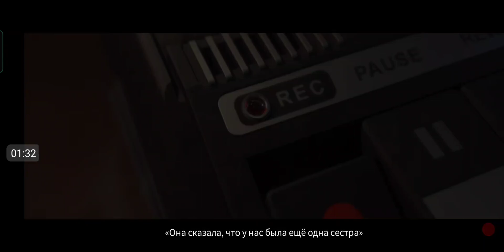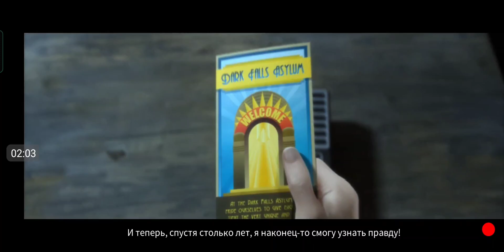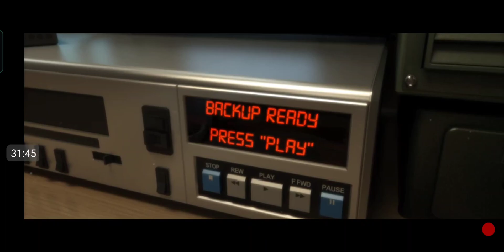True Fear 2 //Часть1//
Продолжение нашумевшей истории о Лечебнице и её (страшных) тайнах. Некая женщина расследует дело своей сестры, так полагаю, и разберается в этом уже 2-й раз. Проследуем за ней чтобы разгадать все тайны игры и найти все головоломки и пройти Их !!